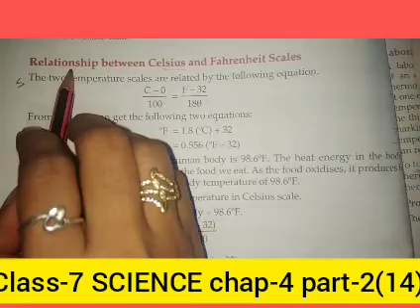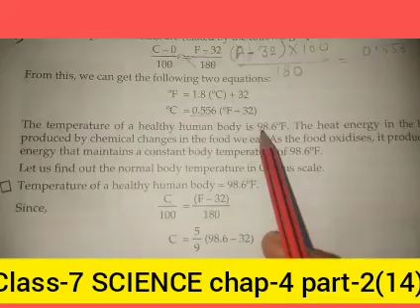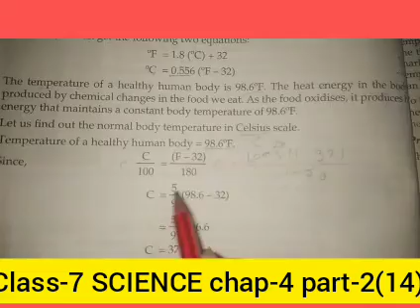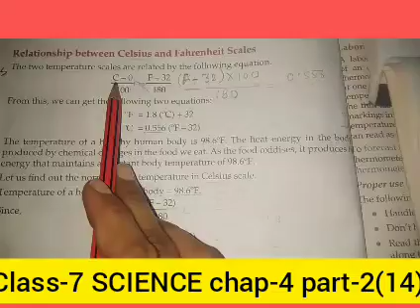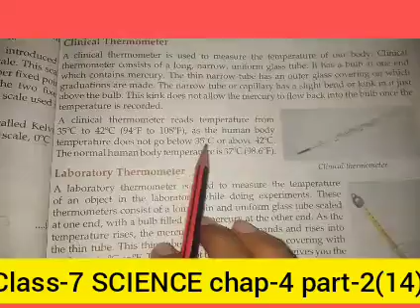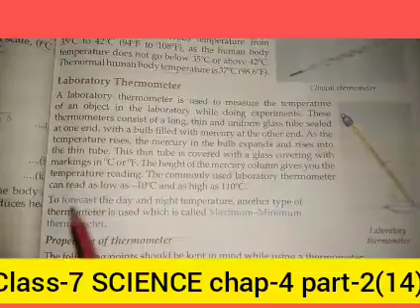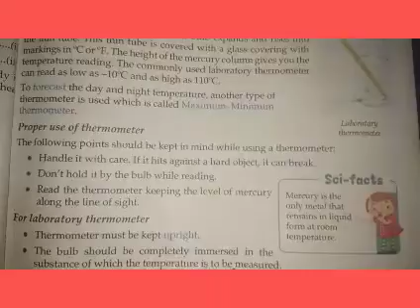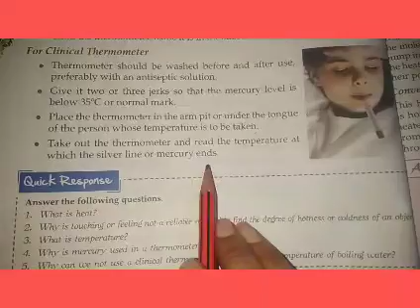Class-7 SCIENCE chap-4 part-2(14)